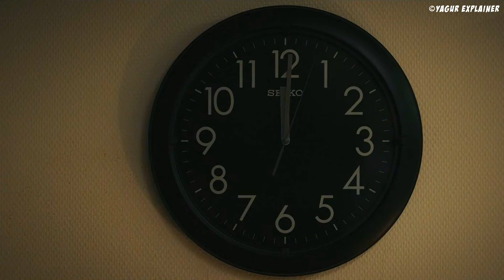जॉम्बीज ने शार्क को भी नही छोड़ा | Zombie 100 Explained in Hindi | zombie Movie Explained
दोस्तों इस वीडियो में हमने zombie 100 मूवी की व्याख्या की है, इसमें अकिरा नाम का लड़का होता है जो अपनी नौकरी से दुखी हो चुका था लेकिन एक दिन ऐसा हुआ की सारे सहर में zombie महामारी फैल गई और ऐसेमें अकिरा बहुत खुश हुआ जो आनंद अकिरा ने पहले कभी नहीं लिया वो आनंद अकिरा ने Zombies महामारी में लिया हैरानी की बात ये हैं बाकी लोग तो zombies से डर रहे थे लेकिन अकिरा बिलकुल मजे में था अकिरा फिर अपनी एक लंबी यात्रा पर भी निकलता है और इस बीच क्या हुआ ये जाने के लिए Zombie 100 की हिंदी एक्सप्लेनेशन देख सकते हैं, आप Zombie मूवी की हिंदी व्याख्या का पूरा आनंद ले सकते हैं ।